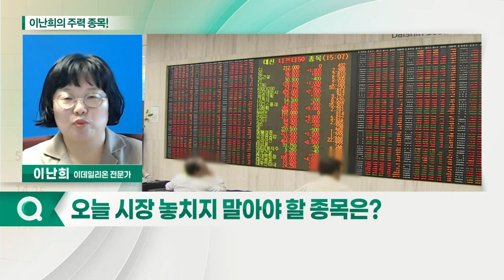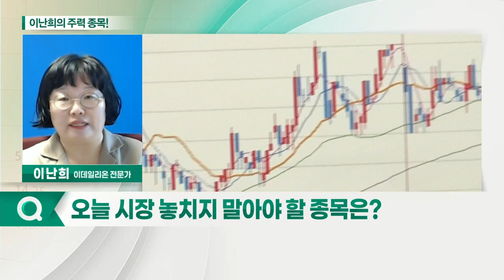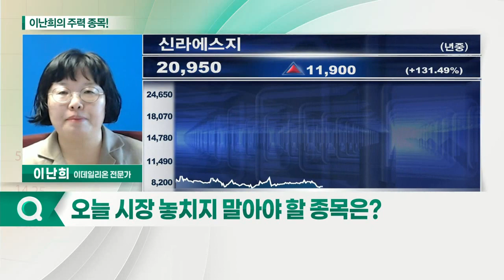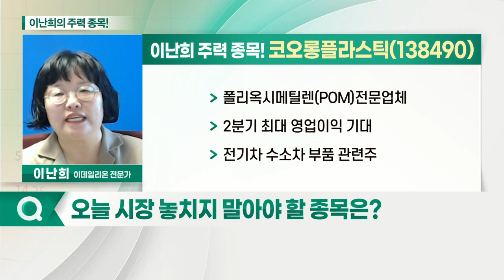신라에스지, 코오롱플라스틱, 프리엠스_이난희의 주력 종목 (20210621)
1. 신라에스지(025870)
2. 프리엠스(053160)
3. 코오롱플라스틱(138490)

신라에스지(025870)
- 축육·어육 소시지 생산 업체
- 수산물 관련주
- 대선 관련주

- 폴리옥시메틸렌(POM) 전문업체
- 2분기 최대 영업이익 기대
- 전기차·수소차 부품 관련주